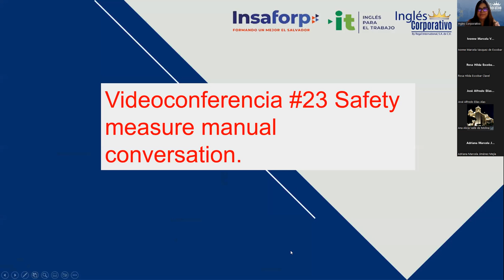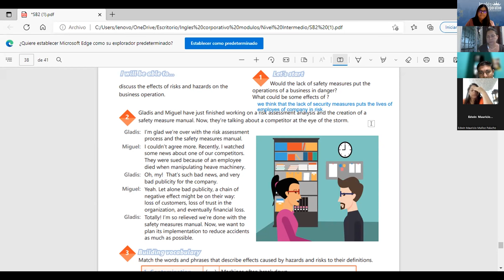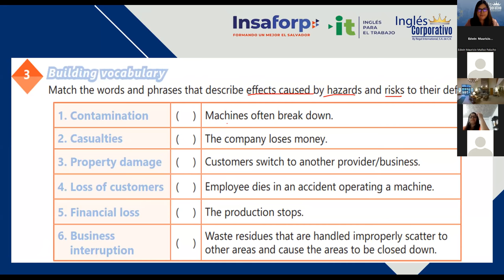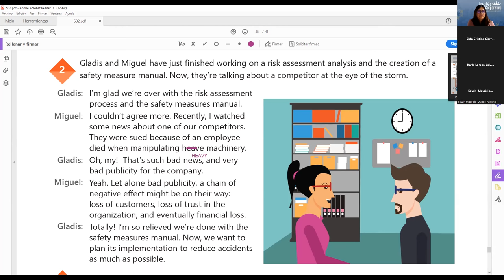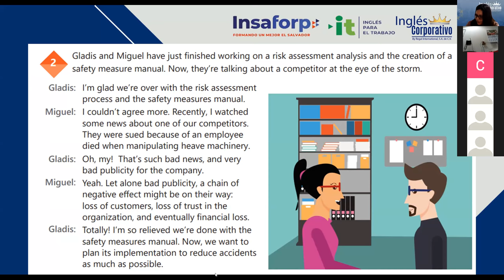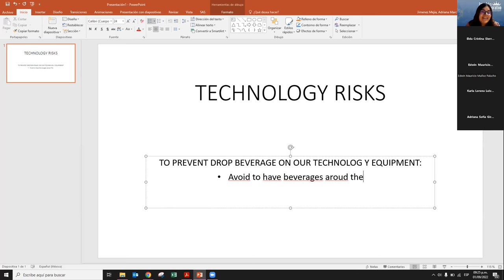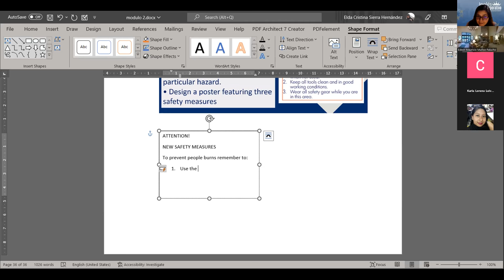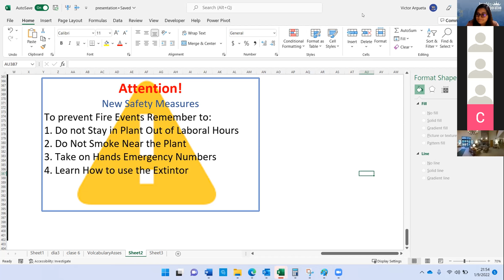Inglés Corporativo-01/09/2022 - 23 Safety measure manualconversation.